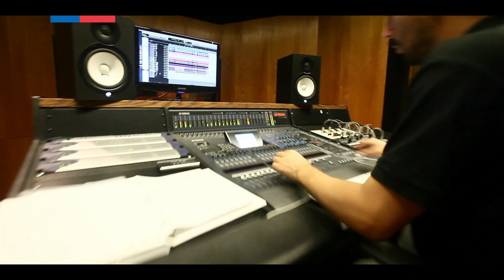Techos Solares Públicos, en el Centro Cultural Gabriela Mistral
La implementación del sistema fotovoltaico más grande de la Región Metropolitana acogido a la Ley de Generación Distribuida 20.571, instalado en el edificio de la Corporación Centro Cultural GAM, significa un salto en tecnología y en materia de desarrollo sustentable.
Este proyecto cuenta con 100 kilowatt de capacidad instalada y fue desarrollado a través del Programa de Techos Solares Públicos del Ministerio de Energía.